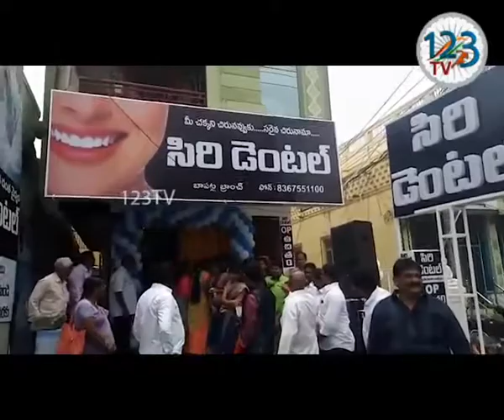బాపట్ల పట్టణంలో సిరి డెంటల్ హాస్పిటల్ ను ఆంద్రప్రదేశ్ రాష్ట్ర ఉపసభాపతి కోన రఘుపతి ప్రారంభించారు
గుంటూరు జిల్లా బాపట్ల పట్టణంలో సిరి డెంటల్ హాస్పిటల్ ను శనివారం ఆంద్రప్రదేశ్ రాష్ట్ర ఉపసభాపతి కోన రఘుపతి ప్రారంభించారు. ఈ సందర్భంగా ఆయన మాట్లాడుతూ హైదరాబాదు స్థాయిలో బాపట్ల ప్రారంభించడం శుభ పరిణామమన్నారు. ఇదే స్థాయిలో ప్రజలకు వైద్యం అందించాలని తక్కువ ఖర్చుతో మంచి సేవ చేయాలని సూచించారు. అదేవిధంగా కార్పొరేషన్ స్థాయిలో ఆసుపత్రిని ప్రారంభించటం అభినందనీయమని కొనియాడారు.